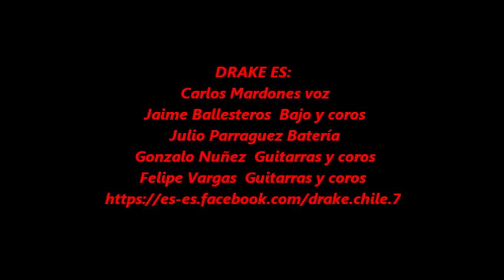Drake Chile Lanzamiento Videoclip Espíritu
Estudios Transmission
Providencia Mayo 3, de 2014
 Fue una calurosa noche de mayo, pero el calor no estaba concentrado en las calles, sino mas bien en la sala de Estudios Transmission donde los chicos de Drake estaban presentando en sociedad y oficialmente el videoclip  de "Espíritu"
 Fue una noche plena de Rock y metal, potencia, intensidad y comunión, donde pudimos disfrutar de la entrega y calidad de Drake, y el calor humano empaño los espejos de sala dejando en claro que la retroalimentación entre banda y público era total y eso siempre, siempre se agradece.
Debemos estar atentos con esta banda, porque se ve que está para grandes cosas.